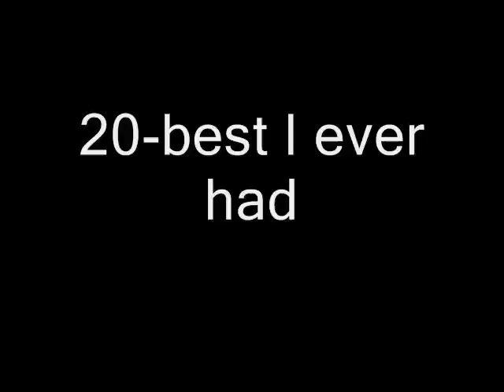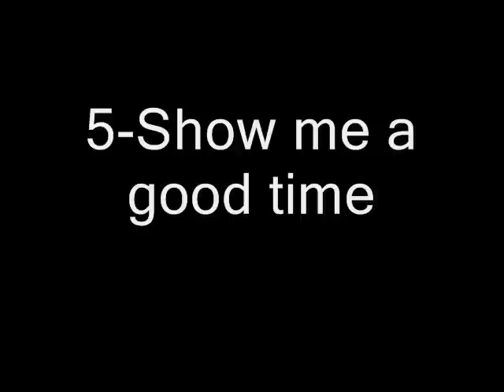Drakes Top 20 songs (In My Opinion)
These are the greatest songs by Drake,the underated,canadian rapper.